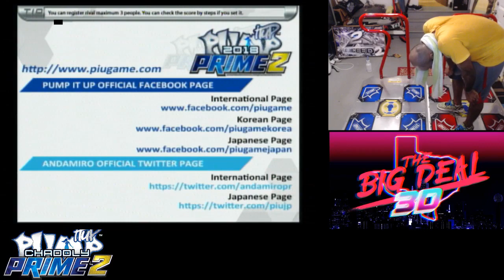Sorceress Elise D24 2 miss practice